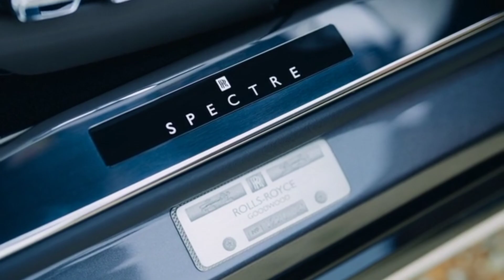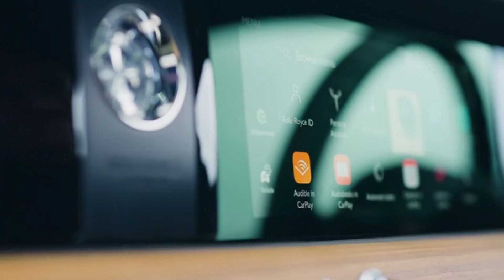Rolls Royce Spectre Review: Unraveling the Future of Electric Vehicles#rollsroyce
Rolls Royce Spectre review| Rolls Royce| Rolls Royce Spectre| Rolls Royce EV| Rolls Royce|
rolls royce spectre interior
2024 rolls royce spectre
rolls royce spectre 2023
2023 rolls royce phantom ewb
2023 rolls royce phantom series 2
rolls royce spectre ev
rolls royce spectre review
rolls royce spectre 2024
new rolls royce spectre
Unveiling the Rolls Royce Spectre: A Luxurious Electric Vehicle rolls Royce rolls Royce Spectre